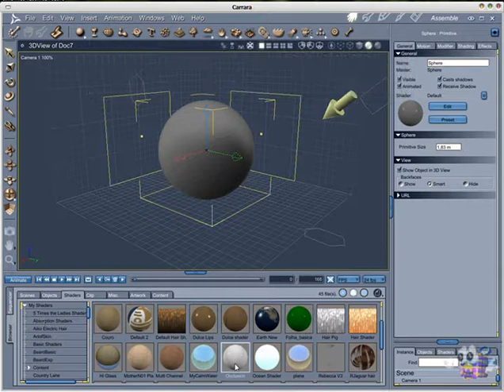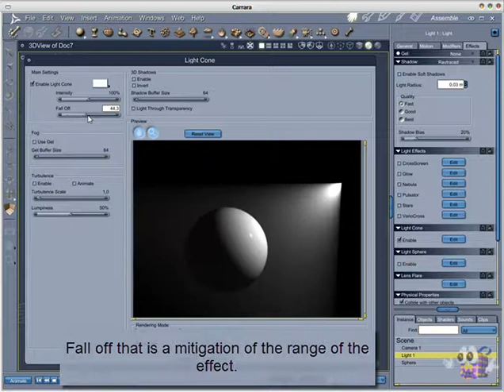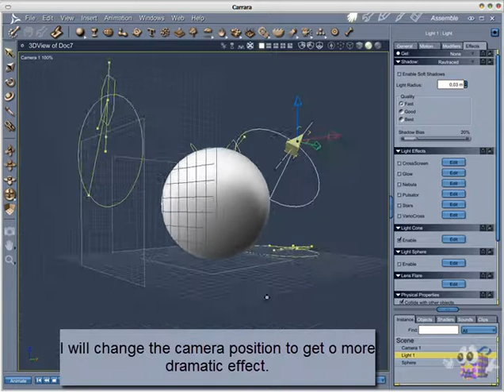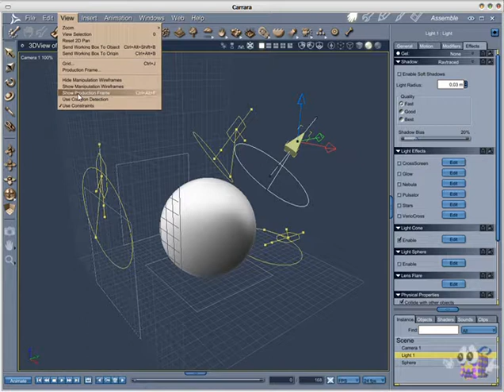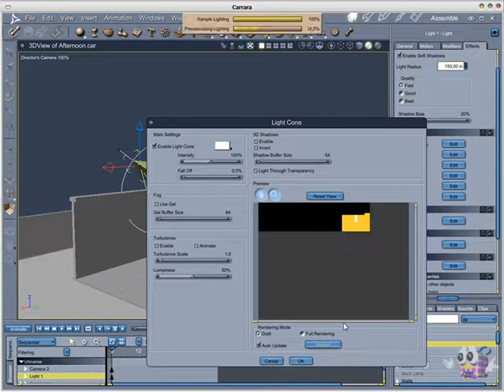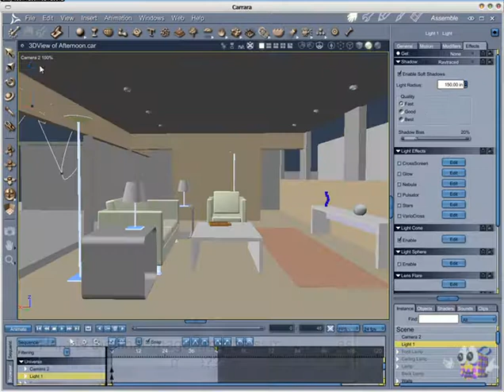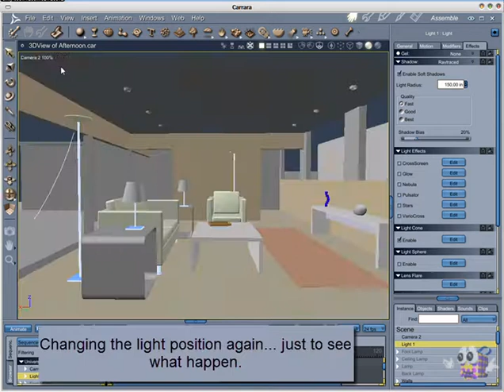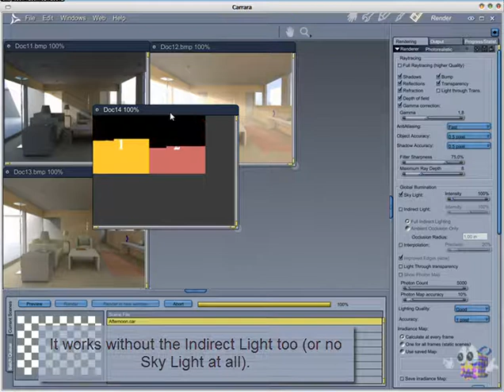Volumetric light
How to work with volumetric lights in Carrara